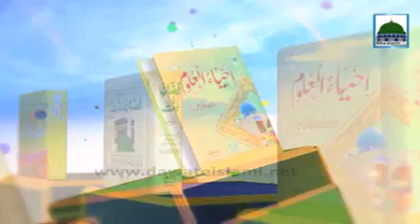Bayan Tilawat E Quran